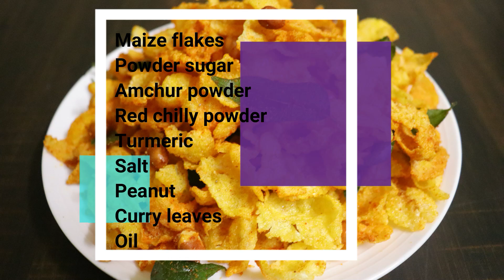मकई क्रिस्पी चटपटा सा चिवड़ा मसाले के साथ मार्केट जैसे ही परफेक्ट बने | Makai Corn Chivda Namkeen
मकई क्रिस्पी चटपटा सा चिवड़ा मसाले के साथ मार्केट जैसे ही परफेक्ट बने | Makai Corn Chivda Namkeen | Geeta Cooking World
chivda recipe,chivda kaise banaye,chivda recipe hindi

Ingredient:

Maize flakes
Powder sugar
Amchur powder
Red chilly powder
Turmeric
Salt
Peanut
Curry leaves
Oil